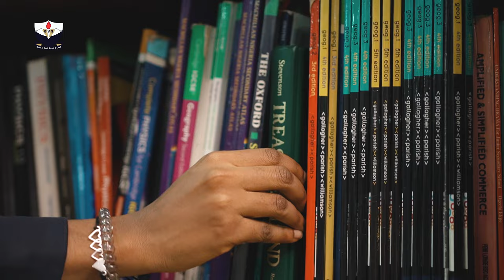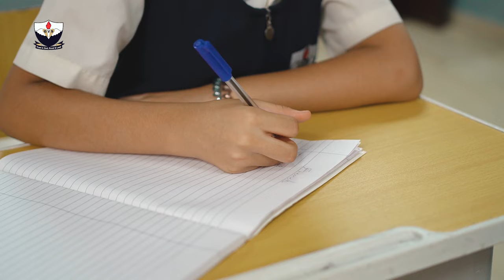WELCOME TO GRENVILLE SCHOOLS, IKEJA LAGOS, NIGERIA || SCHOOL DOCUMENTARY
Grenville Schools: Where dreams take flight and students reach their full potential!

"Step into a world where education transcends boundaries at Grenville Schools! Education is more than textbooks; it's an immersive experience that sparks a lifelong love for learning.

Join us in shaping a future where education is a thrilling adventure

Enquiries